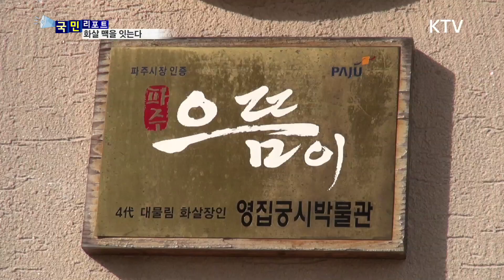[국민리포트] 5대를 잇는 궁시장…전통 화살 맥을 잇는다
우리 민족은 예로부터 활을 잘 쏘기로 유명하죠.

그 배경에는 긴 세월을 이어져온 활쏘기 문화는 물론,
우리 활과 화살의 맥을 고집스럽게 지켜온 장인들의 집념이 자리하고 있는데요.

연속기획 '전통이 자산이다', 오늘은 5대째 전통 화살 제작에 혼을
불어넣고 있는 궁시장을 찾아가봤습니다.